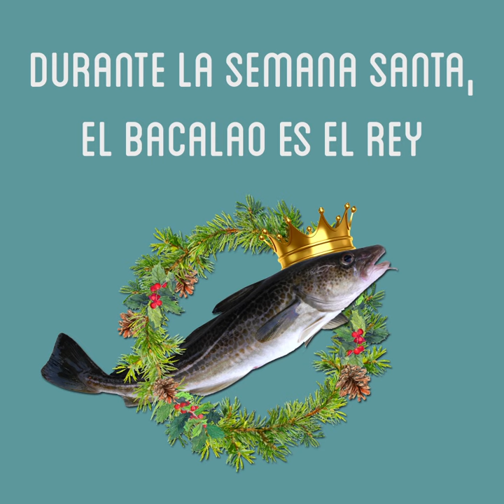La ruta del bacalao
En Semana Santa, el bacalao se convierte en el rey de todos los platos. Dale al play y entérate de cuál es su valor nutricional y de algunas de sus curiosidades gastronómicas.